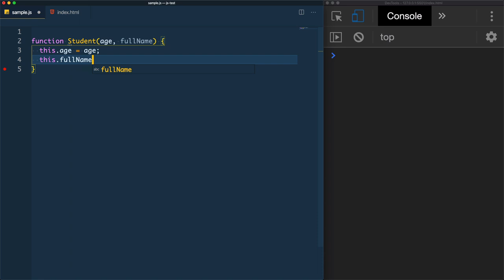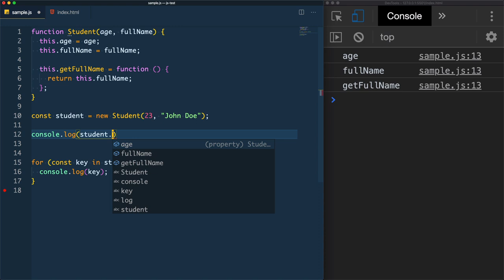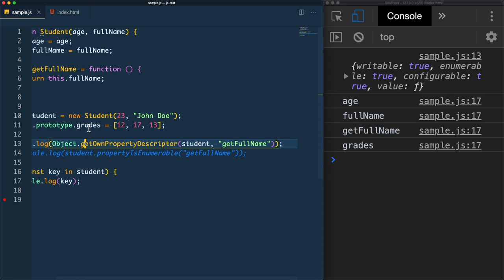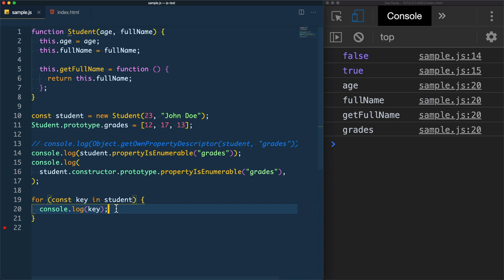#4 Enumerating Properties (Prototype) - Prototypes Fundamentals شرح